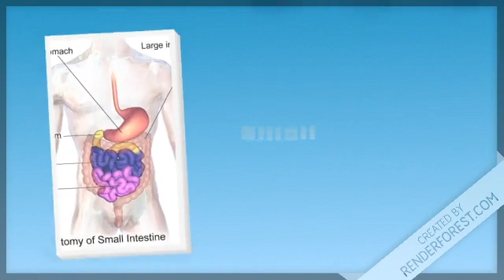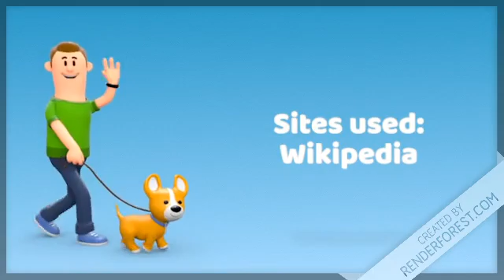Emily and Azrael introduced human digestive system